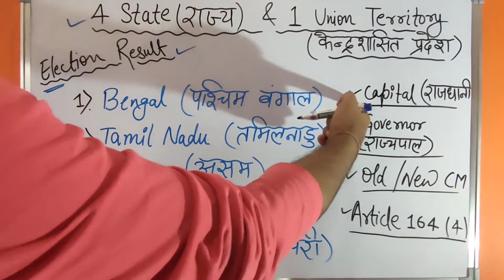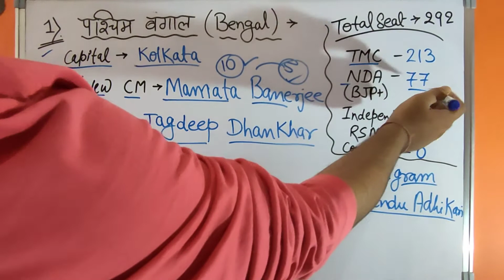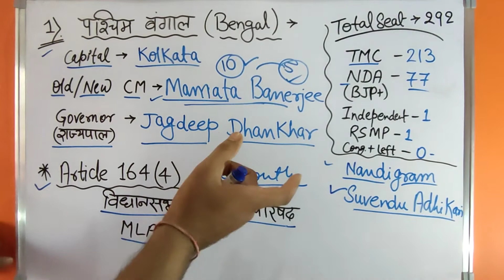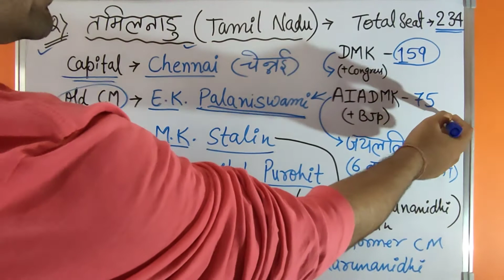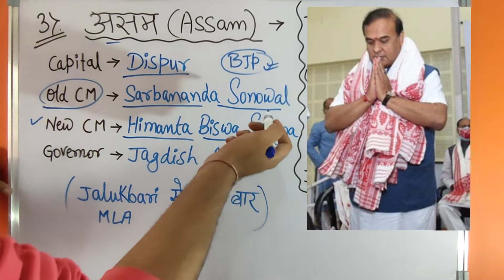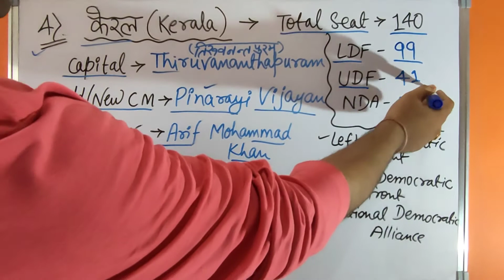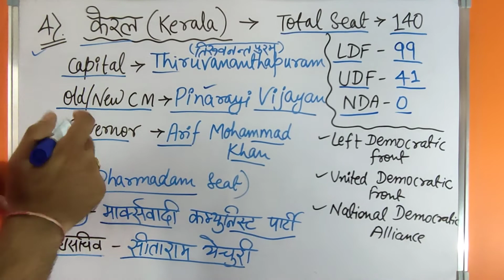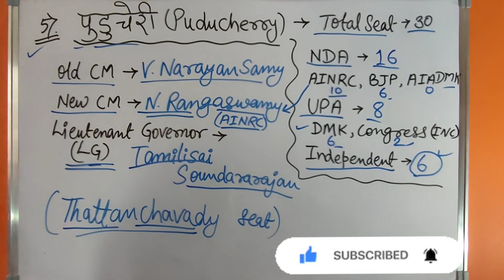4 राज्य(State)& 1 केन्द्रशासित प्रदेश(UT) (Current_Affairs+Gk)Election_Result/CM/Governor (2021)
Current_affairs ll 4 State(राज्य) & 1 UT(केन्द्रशासित प्रदेश) ll Election Result/Chief Ministers/Governor(2021)